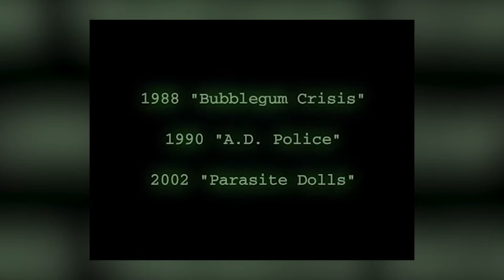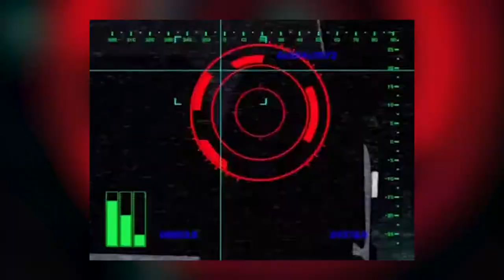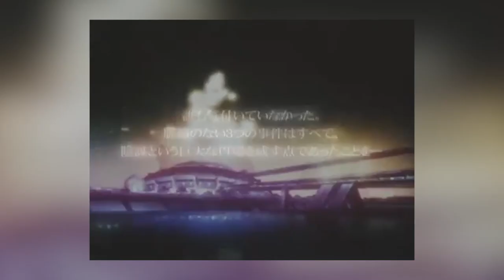Parasite Dolls Anime Review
Parasite dolls is another show set in the wonderful bubblegum crisis universe, it is perhaps the most serious show in that universe, as it takes its subject matter far more realistic, not to say the other shows lack in anyway, but this show feels a lot more like ghost in the shell or blade runner.

Video Notes:
I said this has good 90's 2D animation, when it was released in 2003, but anime still had high quality animation in the early 00's.